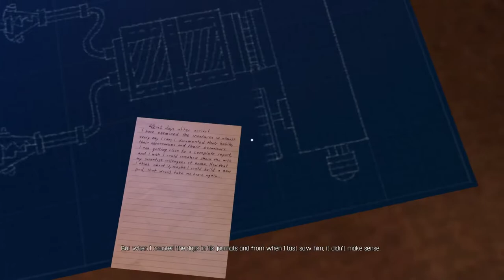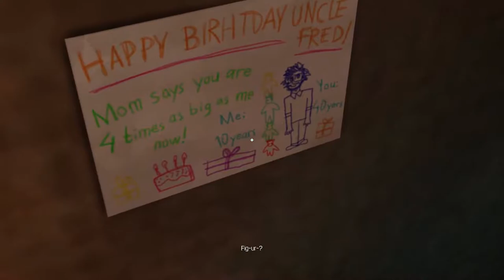A Story About My Uncle | Free To Use Gameplay | HD Gameplay